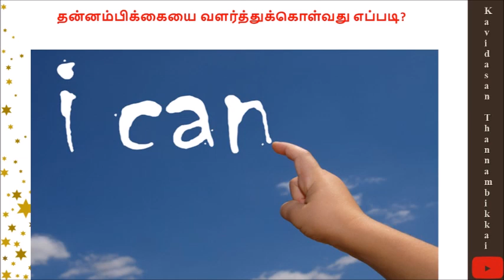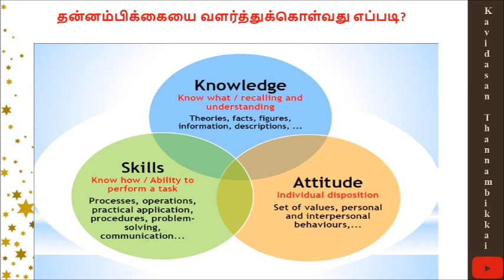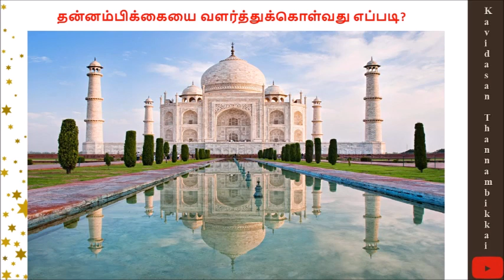தன்னம்பிக்கையை வளர்த்துக் கொள்வது எப்படி?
Video from Kavi